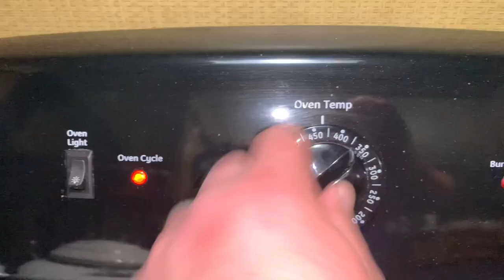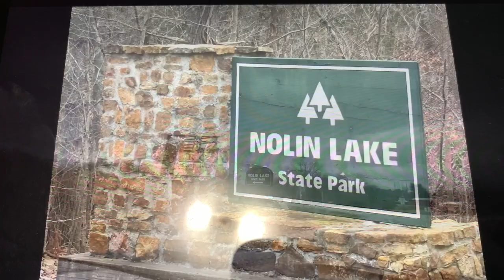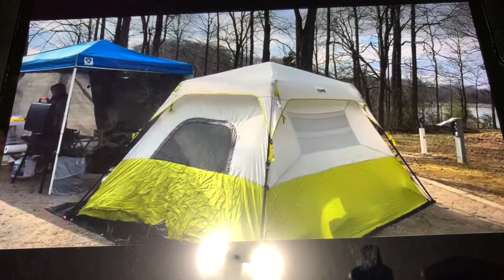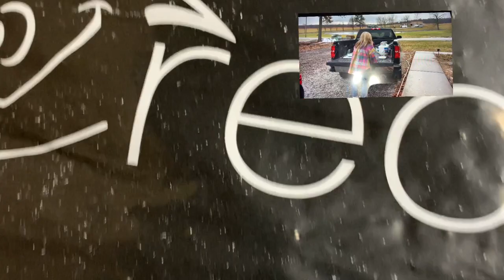Delicious homemade pizza